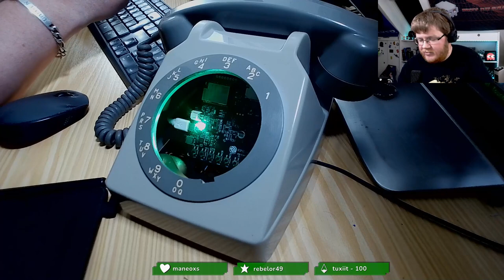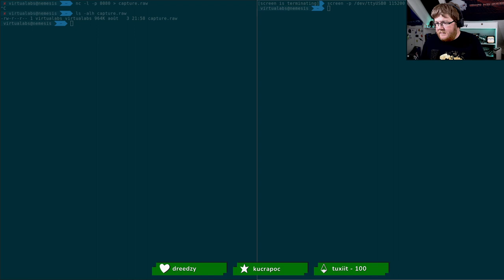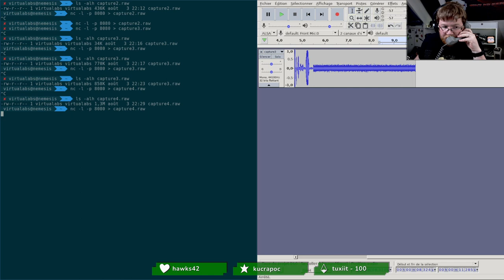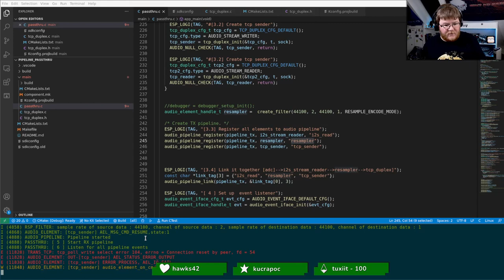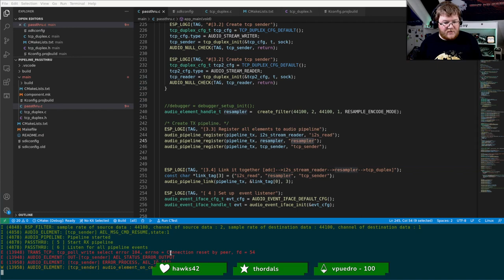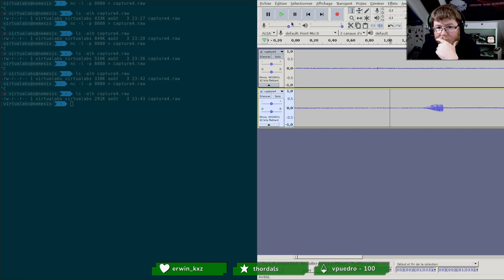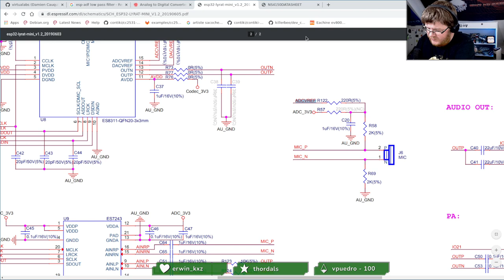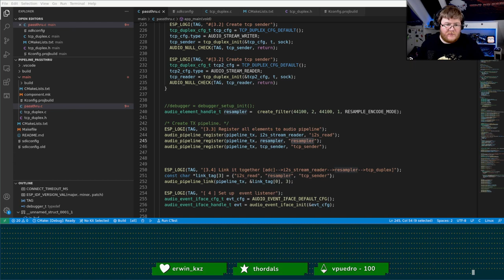On teste l'interphone sans-fil v1 ... et ça fail !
Dans cette rediff, on reprend le projet des interphones sans-fil et  on teste le fonctionnement de l'électronique ... avec un fail bien comme il faut :'). L'occasion de débuguer l'électronique et d'envisager diverses solutions !